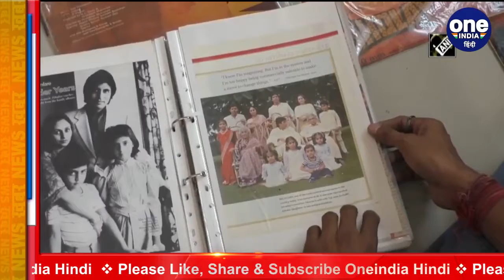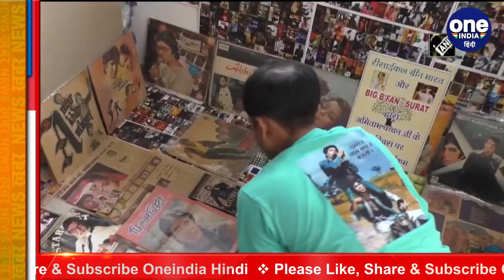AMITABH BACHCHAN 7000 THOUSANDS PHOTOS COLLECTION IN SURAT